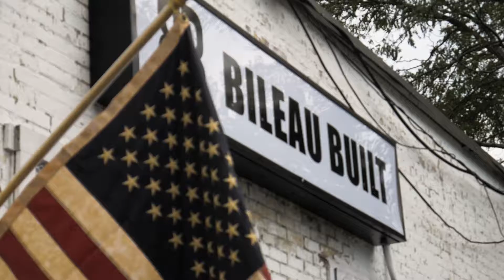Final Bileu Built Advertisement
I shot a project about a week ago for Bileau Built and put together this short film showcasing what their class is like.